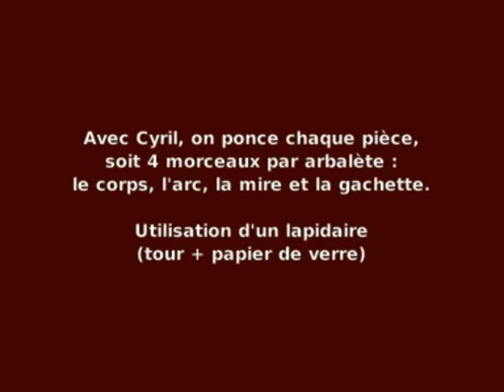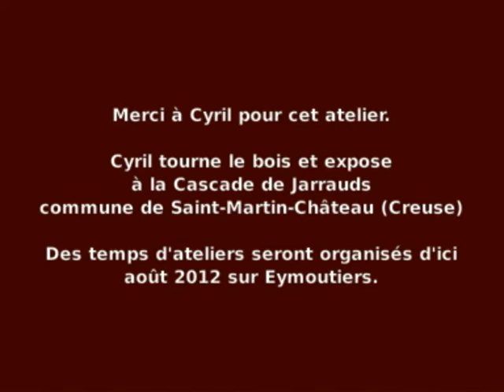Atelier arbalète n°2 - 2012 Millénium de la Collégiale d'Eymoutiers - Fête médiévale